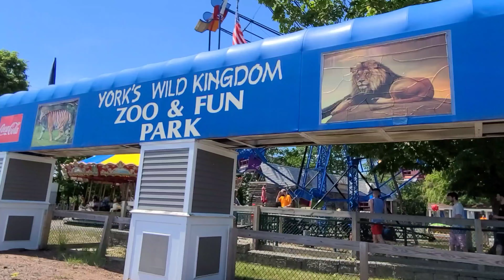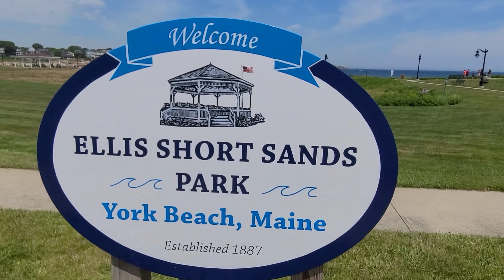York maine walking around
York maine beautiful coastal town york's wild kingdom a great place to take the kids when is maine nice beaches and restaurants a lot of activities in this town for the entire family nubble lighthouse is a great area to take some breathtaking photos